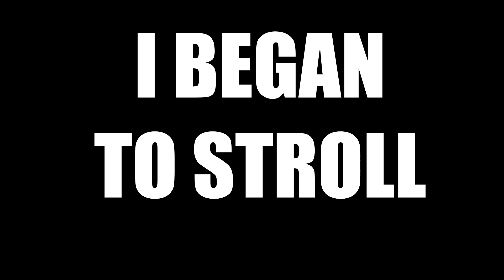THOT PATROL (SONG)